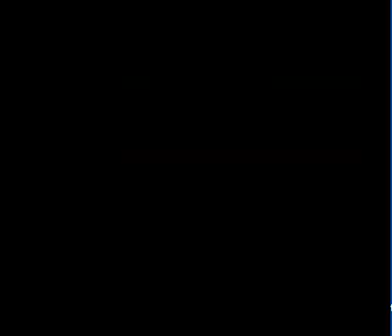Let's Play Chrono Trigger [Blind] - 13 - Kanalisation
Nachdem wir gegen den Wachroboter verloren haben, begeben wir und in die Kanalisation.